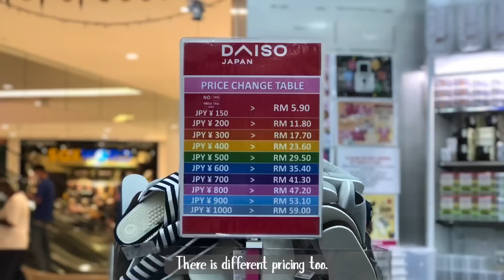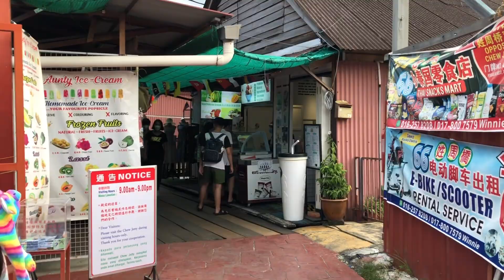Penang Vlog Day 3: Fort Cornwallis, Gurney Drive, Chew Jetty and street art! 💣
Third day in Penang, we went to Hin Depot, Fort Cornwallis, Gurney Drive and Chew Jetty!

🎵 Musician: Sugar Beats

Video 750